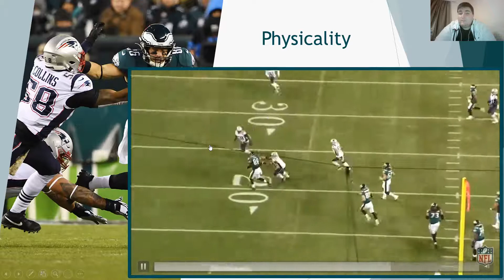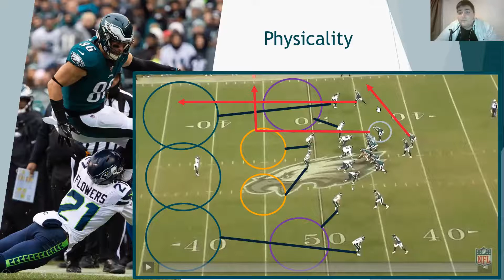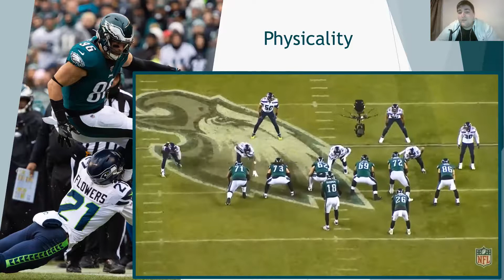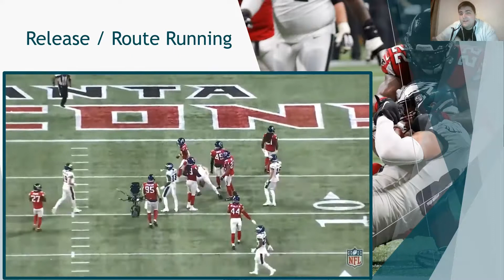#88: Zach Ertz, Philadelphia Eagles || Mike'd Up Football's NFL Top 100 (2020)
Coming in at #88 we have the always reliable target for Carson Wentz, Philadelphia Eagles tight end, Zach Ertz.